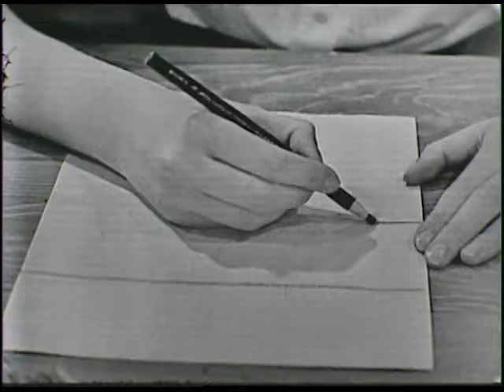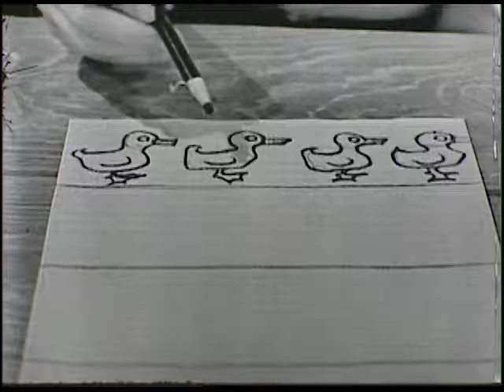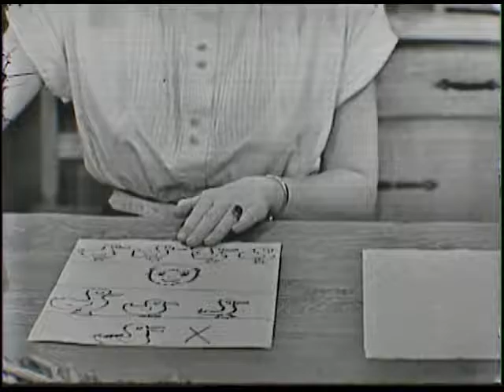The Magic Window (May 13, 1954)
Like Window Watchers, The Magic Window was among central Iowa's first locally made children's shows. In this episode, hostess Arjes "Sunny" Sunquist introduces Echo the bird and teaches a song about ducks, accompanied by pictures. This episode originally aired on WOI-TV on May 13, 1954.